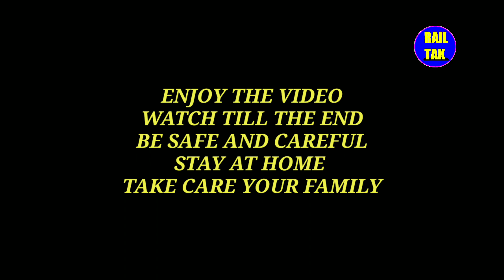India's Most Powerful Locomotive at Delhi-Rewari Section | High Speed skip | Indian Railways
Indian Railways' most powerful locomotive,the WAG12B has joined the vat network of Indian Railways. WAG12B is equipped with 12000 HP and has been manufactured along with the French company Alstom.

The locomotive started its services from Pt.Deen Dayal Upadhyay railway station in Uttar Pradesh. The locomotive is capable of taking heavy consingment of freight and will be used in the Dedicated Freight Corridor(DFC).

This Locomotive running on Delhi-Rewari Section rarely last time it's run at this section last month
That  missed  by me.
But finally capture today thanks to Raja yadav and Tushar bhai.